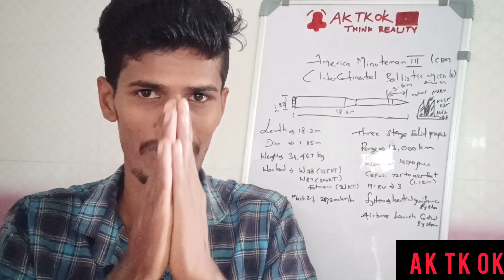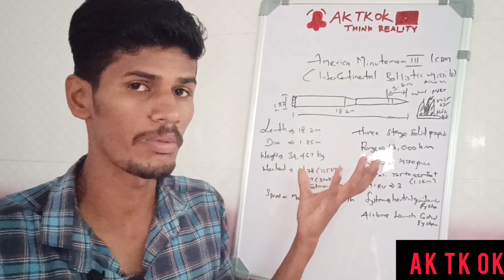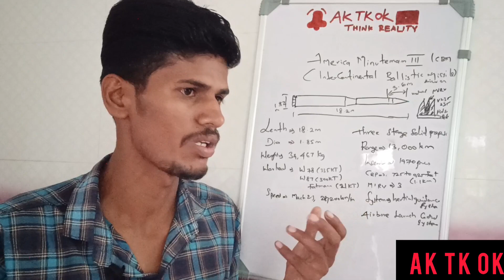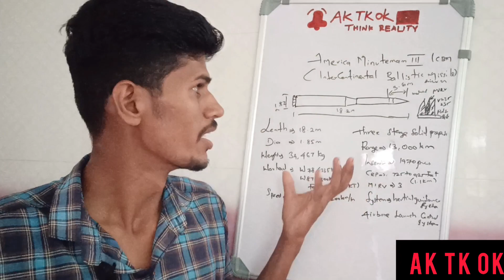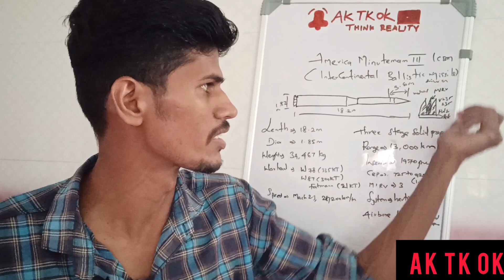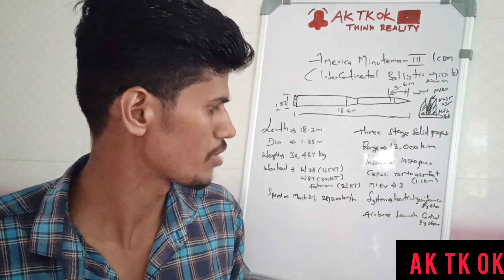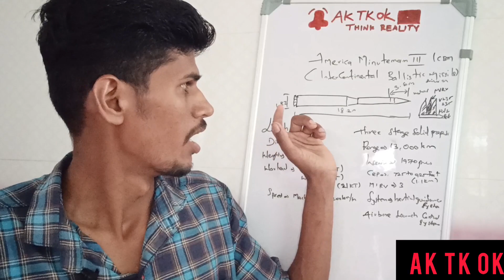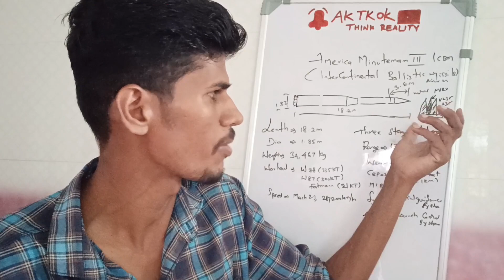American LGM-30 Minuteman 3 icbm specifications explained in Tamil | AK TK OK I